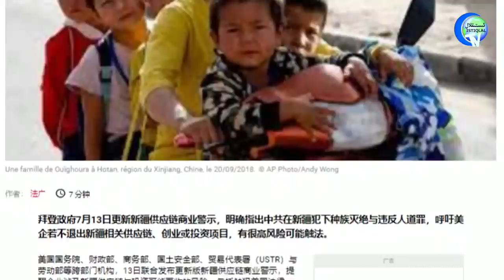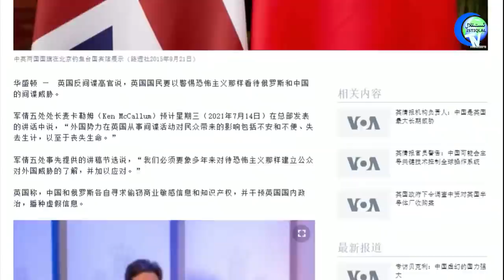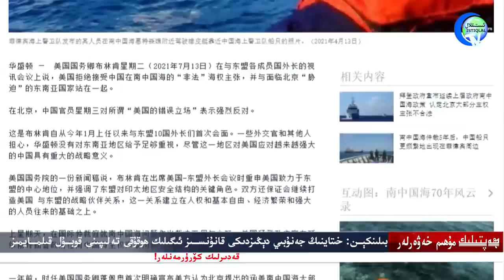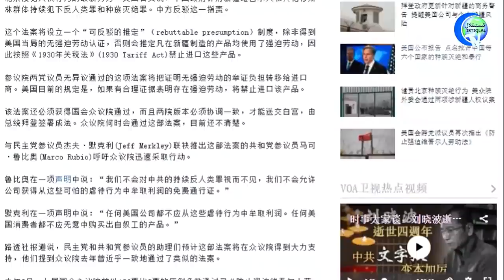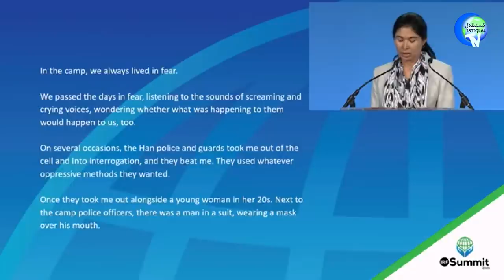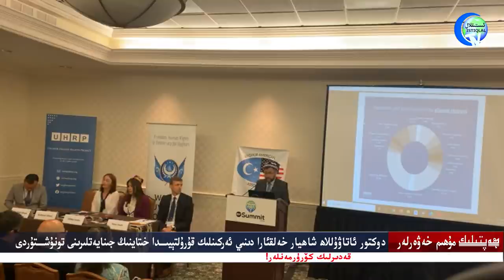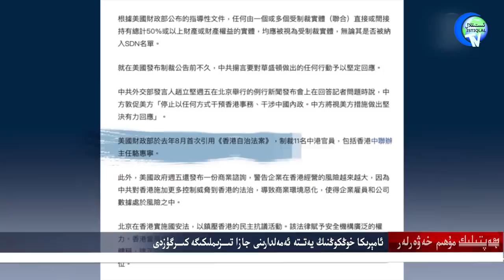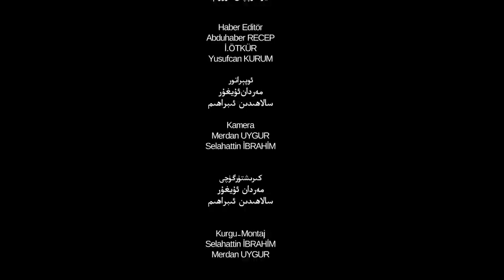ھەپتىلىك مۇھىم خەۋەرلەر 2021-07-18